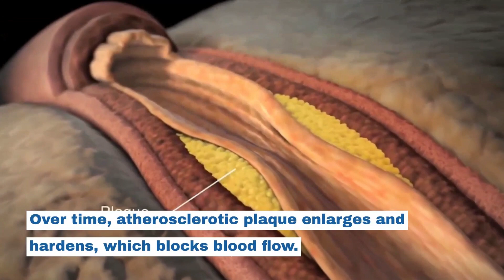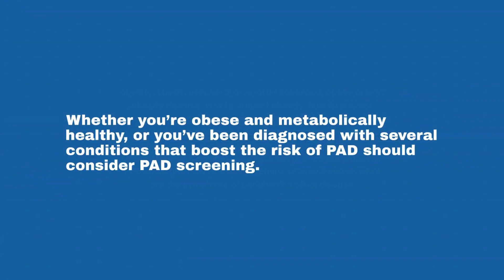How Obesity Can Cause Peripheral Arterial Disease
In this video, we will explain the link between obesity and peripheral arterial disease.

Obesity is a common case all over the world, it can cause various effects in our bodies. One of these effects is a peripheral arterial disease which if left untreated, can greatly affect daily life.